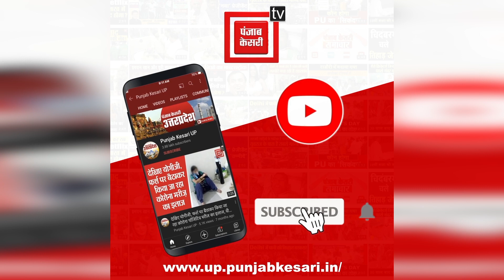अयोध्या: स्कूल जा रहीं बच्चियों पर पलटा तेज रफ्तार ट्रक, तीन छात्राओं की दर्दनाक मौत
अयोध्या: स्कूल जा रहीं बच्चियों पर पलटा तेज रफ्तार ट्रक, तीन छात्राओं की दर्दनाक मौत, एक गंभीर रुप से घायल